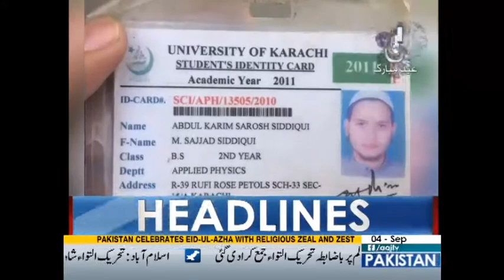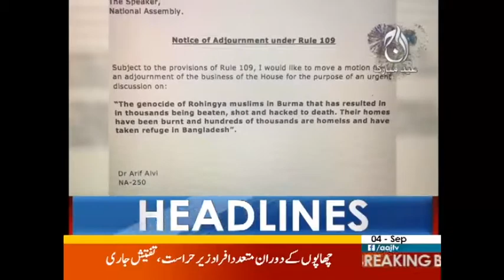Qurbani Jari - AAj News - 12 Pm